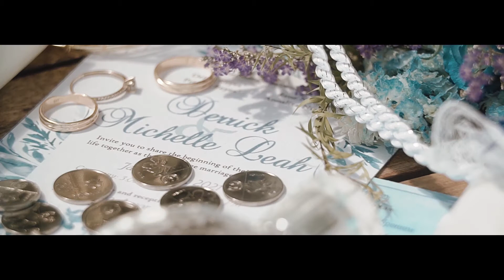D&M SDE video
🎥📷©️ Bright Moments Photo and Video Production

🎵🎶"The Lemon Tree" by Fools Garden
🎵🎶"You are the reason" by Calum Scott and Leona Lewis